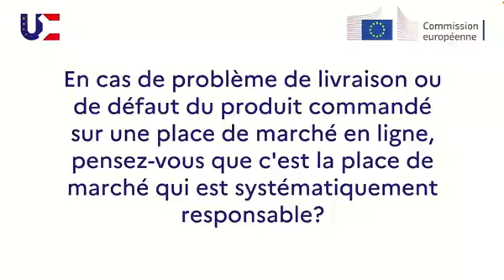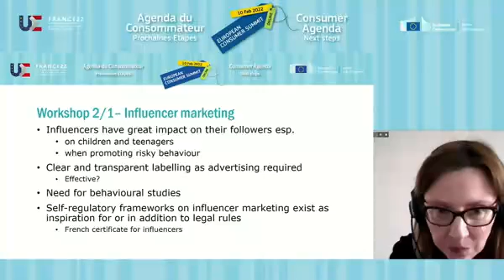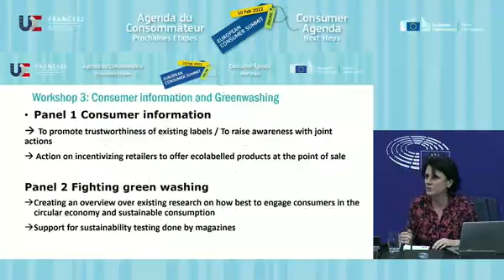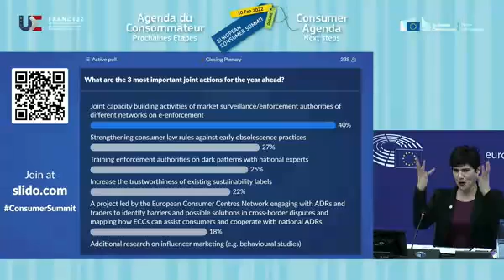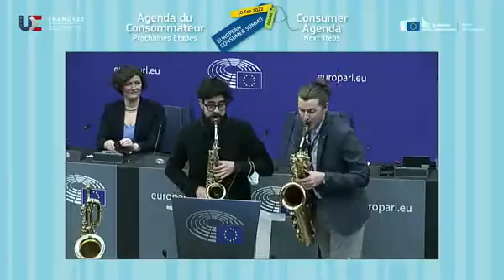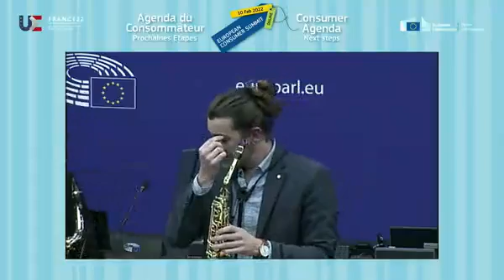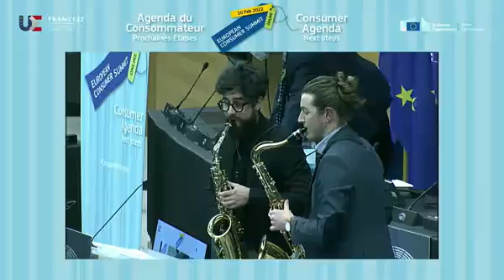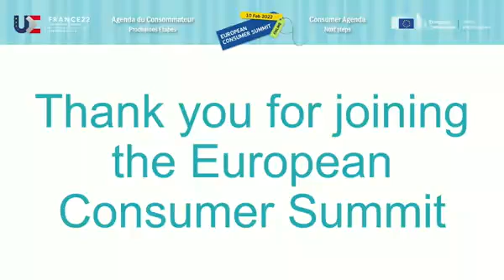Forum des consommateurs 2022 : Évolution de la consommation aujourd’hui et à l’avenir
PFUE 2022, Forum des consommateurs 2022, Strasbourg, France
Le 10 février 2022, en direct au Forum des consommateurs 2022 – Le consommateur européen à l’ère du numérique et de la transition écologique